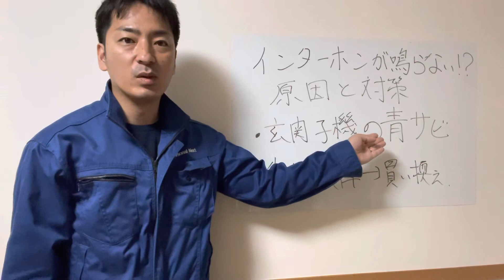所沢市 古いインターホン 修理 急にならなくなった 即対応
防犯カメラのご相談・お見積希望の方は
電話受付時間：［平日］9:00～18:00
▼埼玉県所沢市を中心に、埼玉、東京、神奈川、千葉、群馬、茨城と対応しています。

群馬県
※現在、個人宅様の受付は停止しています。ご容赦ください。